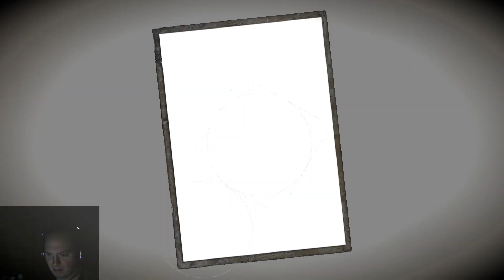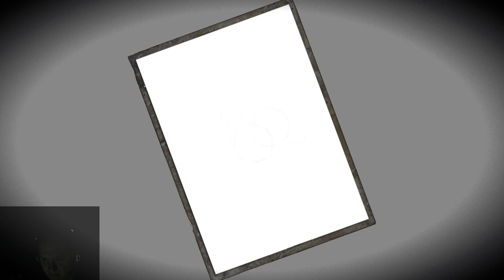Fatal Frame: Maiden of Black Water - Ep. 5